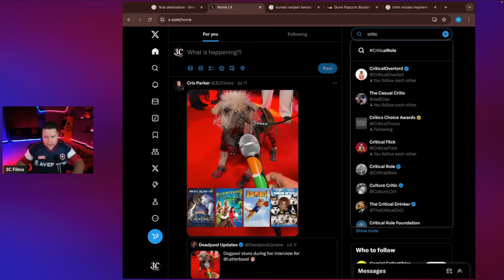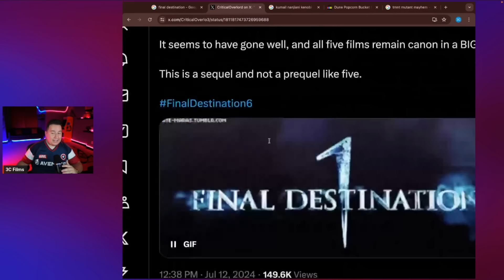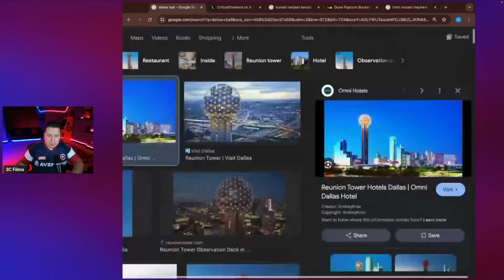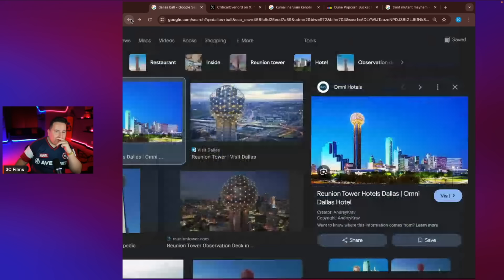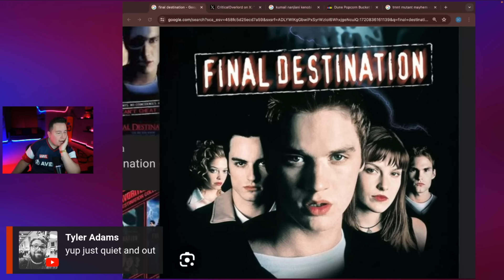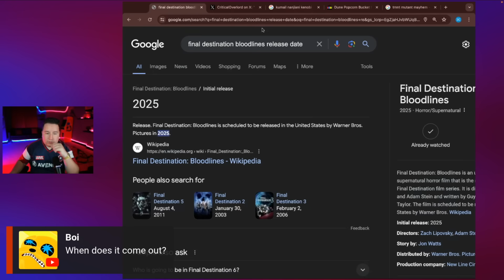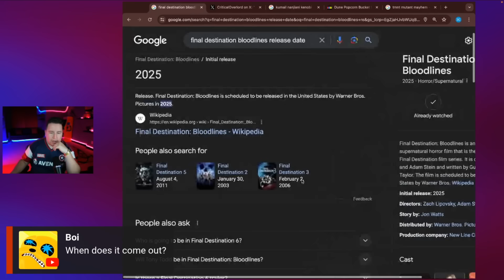The Accident For The New Final Destination Revealed